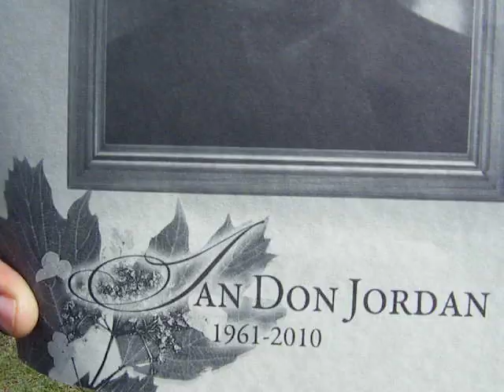Ian Jordan R.I.P. (5).AVI